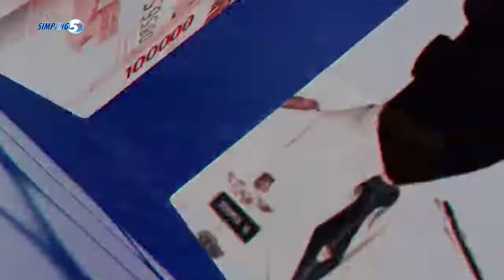KETUA PERSIT KCK KODIM 1206 PSB BERSAMA BABINSA KORAMIL 1206 06 PSB BANTU KORBAN KEBAKARAN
Ketua Persit Kartika Chandra Kirana Cabang 50 Kodim 1206 Putussibau Bersama Babinsa Koramil 06 Putussibau Turun Ke Lapangan Memberikan Bantuan Kepada Korban Kebakaran, Berikut Liputannya.